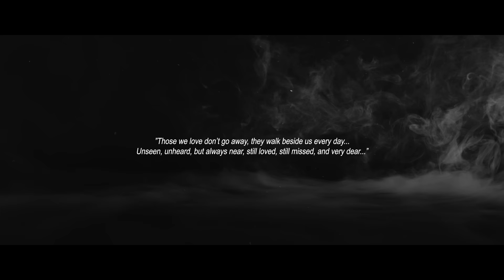Fake Love - Rk Arvin ( Official Music Video ) | Poiyana Kadhal 2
Digi Caller Tunes :
Part 1 - Type CT [space] 1368329 & SMS to 20000
Part 2 - Type CT [space] 1368330 & SMS to 20000
Part 3 - Type CT [space] 1368331 & SMS to 20000

Tunetalk :
Part 1 - Type TUNE [space] BUY [space] 720365 & SMS to 22990
Part 2 - Type TUNE [space] BUY [space] 720366 & SMS to 22990
Part 3 - Type TUNE [space] BUY [space] 720367 & SMS to 22990

Airtel :
Part 1 Hello Tunes - Dial 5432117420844 and press Call/Send
Part 2 Hello Tunes - Dial 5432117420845 and press Call/Send

Vodafone :
Part 1 - Dial 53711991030 and press Call/Send
Part 2 - Dial 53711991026 and press Call/Send

Idea :
Part 1 - Dial 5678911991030 and press Call/Send
Part 2 - Dial 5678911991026 and press Call/Send

BSNL(S/E) :
Part 1 - SMS BT [space] 11991030 & send to 56700
Part 2 - SMS BT [space] 11991026 & send to 56700

Fake Love, Rk Arvin's upcoming single which was written for the broken hearts out there based on a true story. Music Video directed by our very own Sunderr & music by Shane Xtreme.

Title : Fake Love ( Poiyana Kadhal 2.0 )
Artist : Rk Arvin
Composed by : Rk Arvin
Singer : Rk Arvin
Lyrics  : Rk Arvin
Arrangement : Rk Arvin
Mix & Master : IBP Studios

Director : Sunderr
Assistant Director : Valla
DOP & Cinematography : Sunderr
Asst Cameramann : Clipshot Nesh & Vivasvan
Editor & Colour grading : Sunderr
Gaffer : Sunderr, Valla, Elangkoven
Cast : RK Arvin, Sittargautham, Hema Marlinee, Nantha Tiamo Dancers
Choreography : Nantha Ti Amo
Dancers : Ti Amo Dancers
Makeup By : Pavithra Manoharan (SHAVEERAA CREATIONS)

Producer : Coruz Hooks
Manager : Geri

All tracks produced and published by IBP Studios Sdn Bhd